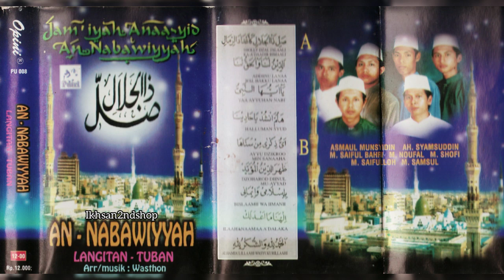An - Nabawiyah - Dzoharod Diinul Mu-Ayyad